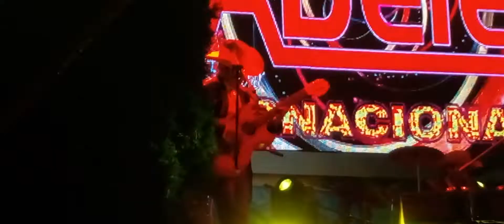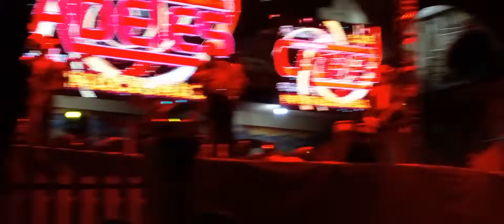El Tocallito en Vivo Desde San Pedro Teutila Oaxaca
Hola Amigos Y Amigas .En esta ocasión les traemos a los cadetes en accion  interpretando "El tocallito" en vivo desde San Pedro Teutila Oaxaca para que la disfruten. Para Contrataciones contáctanos  a los siguientes teléfonos: fijo 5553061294
Móvil : 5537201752 (Valido únicamente en el área de la republica mexicana)
Y con ustedes Sus amigos los cadetes internacionales
Seguimos En El Camino. . . .